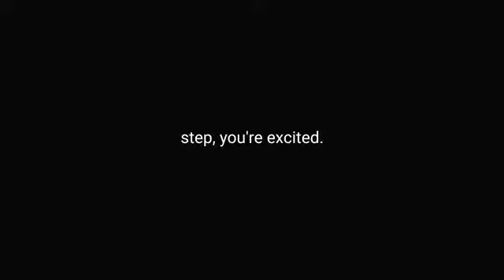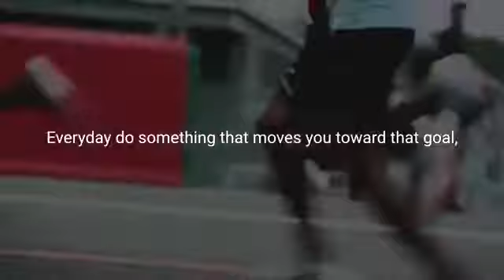FOCUS Powerful Motivational Video